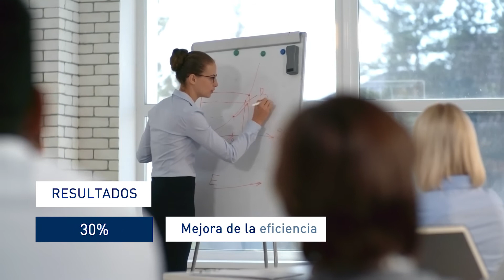Mejoramos la eficiencia en un 30% en Suez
Hoy hablamos de nuestro último Caso de éxito con la compañía Suez, y cómo mejoramos su eficiencia en un 30% priorizando su portfolio por valor.